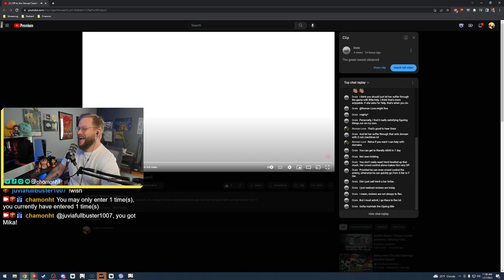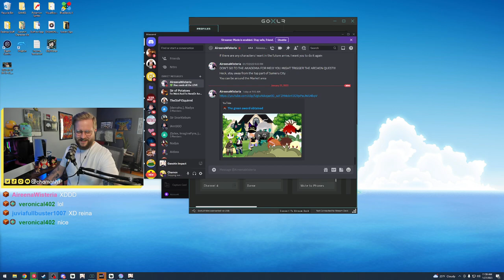Dendro Dads and 0 EM Itto! | Genshin Impact Character Reviews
Check out this week's character reviews from our Twitch Livestream! If you want to join in on future review streams make sure to check us out on Twitch